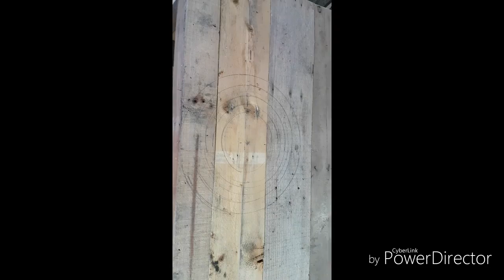lavamanos realizado con palets tarimas sink made with pallet wood HD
aqui un lavamanos realizado con tarimas madera de palets..

sigo buscando patrocinadores ya sea de herramientas o de consumibles de igual forma si quieres aportar te dejo mi numero de tarjeta ya sea que quieras mandar video o foto o saludos para que aparezcan en mis videos

mi numero de tarjet en .. BANAMEX ,, OXOO

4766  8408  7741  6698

aqui te dejo mi numero de whatsapp por si quieres mandar el ticket de tu contribucion y ahi mismo los saludos o videos o fotos que quieres que aparezcan en mis videos

lada de mexico

en face me ecuentras en mi grupo llamado ,, PALETS TARIMAS MUEBLES Y MAS

mi pagina se llama PALLETS TARIMAS ANGEL ABUNDIS

SALUDOS DESDE CIUDAD VALLES SAN LUIS POTOSI MEXICO